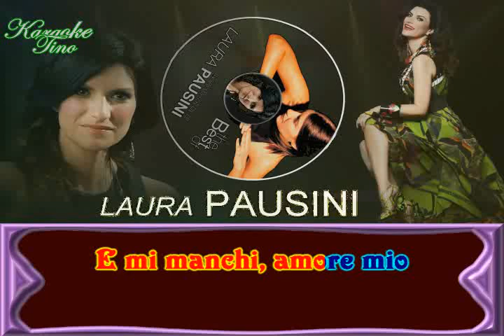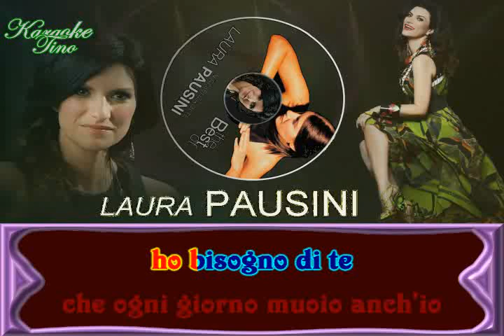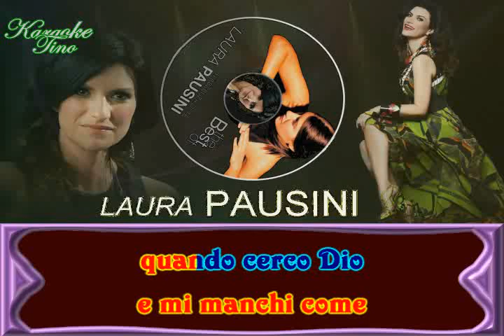Karaoke Tino - Laura Pausini - In assenza di te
Laura Pausini - In assenza di te